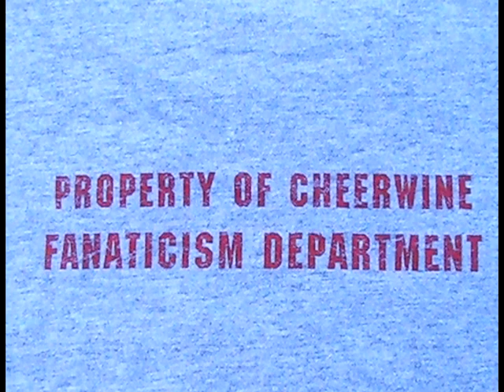Cheerwine Arrives In Florida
The prisoners are happy and not as rambunctious. Marshal Rowdy Hawkins is happy, and North Caroina Tarheels in Florida are now happy.